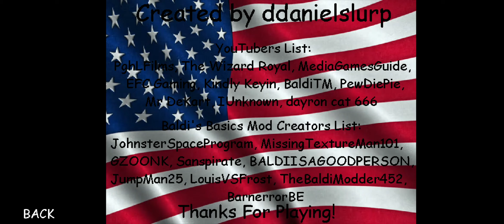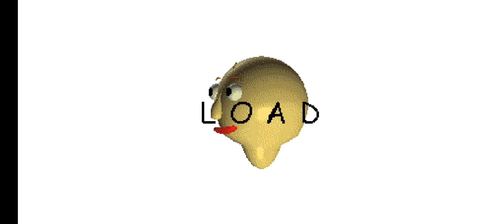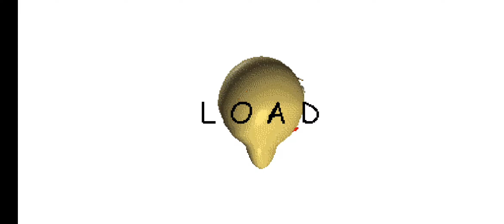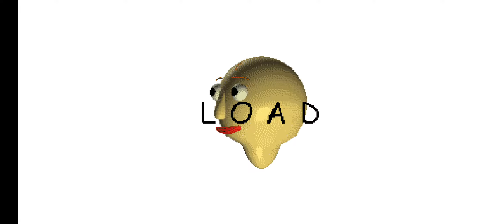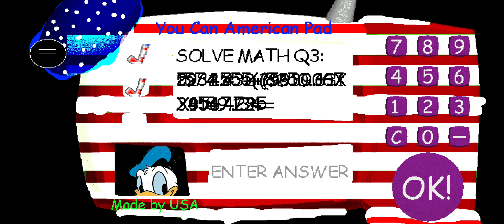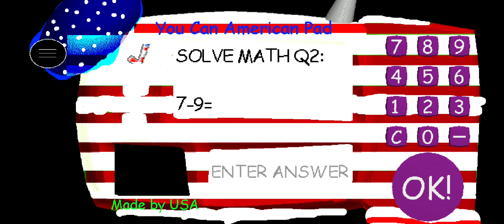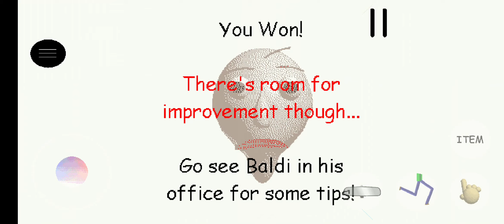Donald Duck's basics chapter 3 mod menu